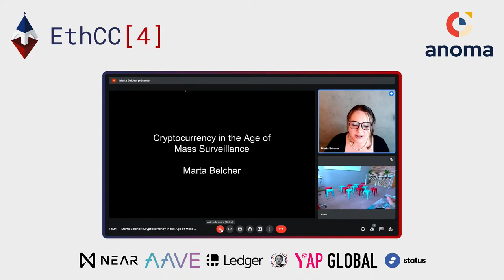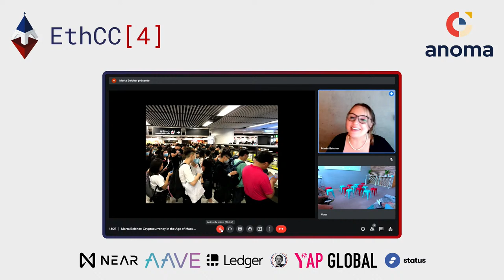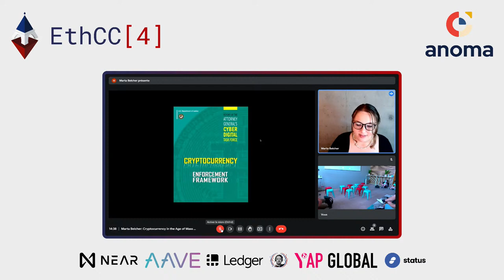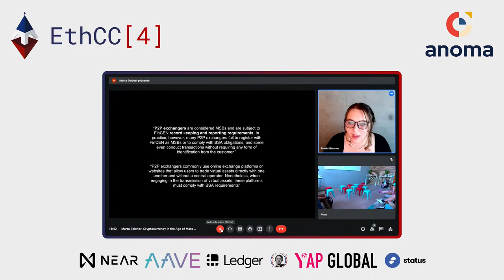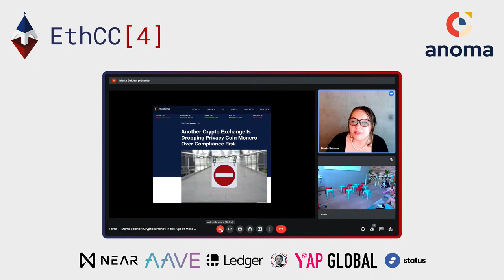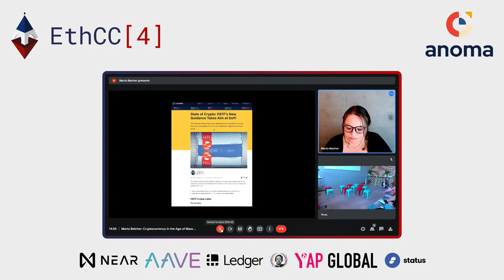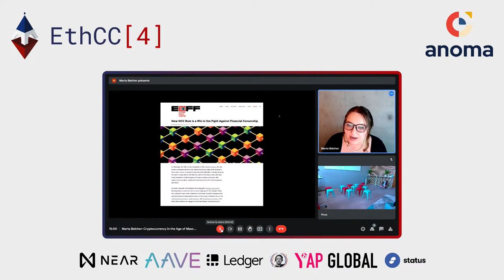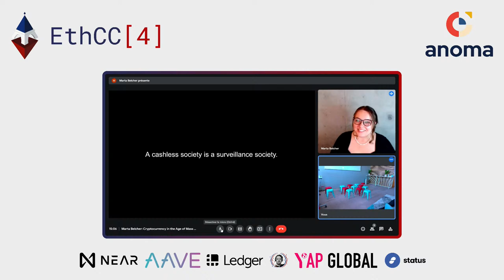Marta Belcher : Cryptocurrency in the Age of Mass Surveillance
People will go to great lengths to protect their privacy -- especially when they’re exercising their First Amendment rights. During the 2019 Hong Kong protests, protesters waited in long lines at subway stations to use cash to buy their tickets -- they didn’t want to use their metro cards because it would place them at the protests.  This really underscores that a cashless society is a surveillance society.

We need the privacy and anonymity affordances of cryptocurrencies to buy, sell, and trade freely in the digital economy.  When we de-list cryptocurrencies or otherwise subject them to undue regulatory control and pressure, we aren’t primarily helping to take financial tools out of the hands of criminal actors. Instead, we’re depriving all internet users of the best means to protect their anonymity and privacy when making transactions online.

Think about crypto transitions like you would think about a cash transaction. No one, and especially no government, has a right to know everything that you buy or every monetary gift that you give. And every individual deserves the freedom to remain anonymous when they want to be.  Anonymity doesn’t have any intrinsic connection to criminality; it’s rather a matter of having the freedom to transact discreetly, privately, and freely.